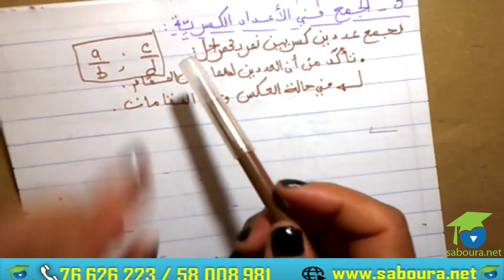ﺍﻟﻤﺴﺘﻮﻯ ﺍﻟﺨﺎﻣﺲ ﺭﻳﺎﺿﻴﺎﺕ ـ ﺍﻟﺠﻤﻊ ﻓﻲ ﺍﻷﻋﺪﺍﺩ ﺍﻟﻜﺴﺮﻳﺔ